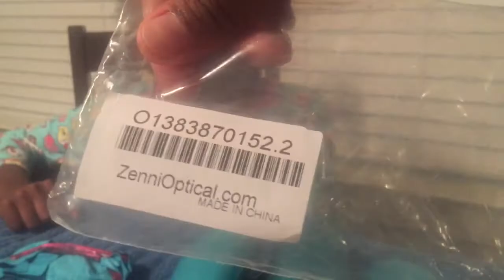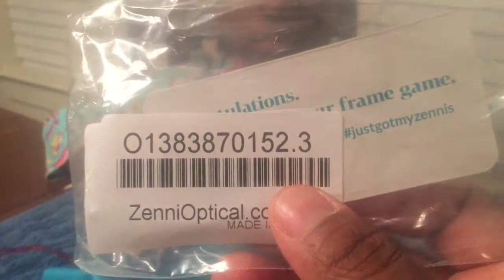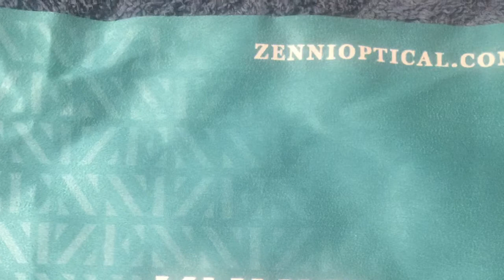Zenni Optical Try-On